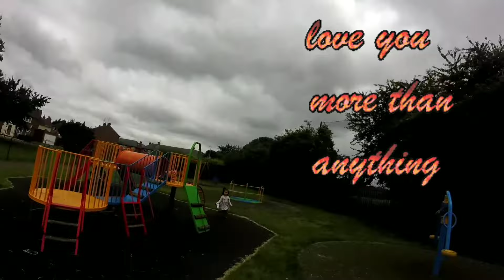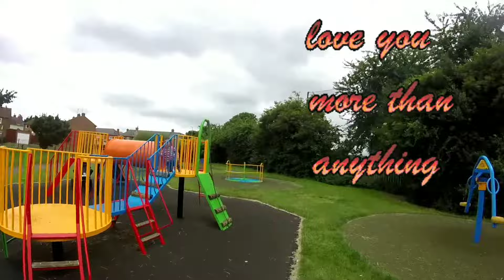PLAY IS THE WORK OF THE CHILD || HAPPY KIDS